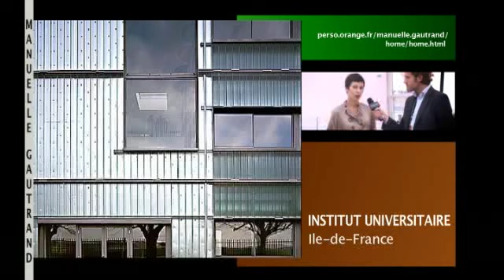Citroen C42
The new magnificent complex of Citroen on the Champs Elysee in Paris